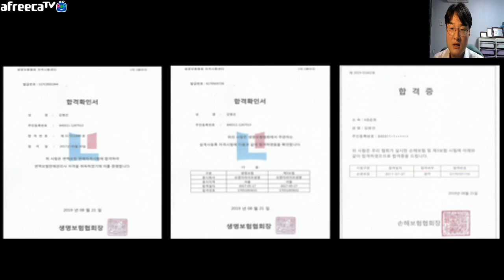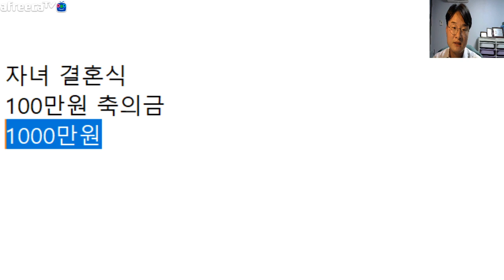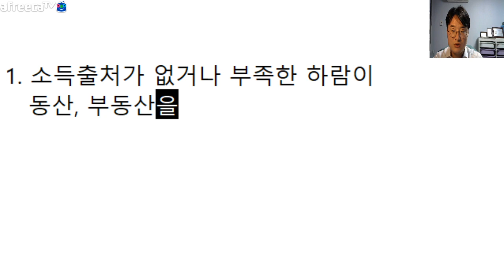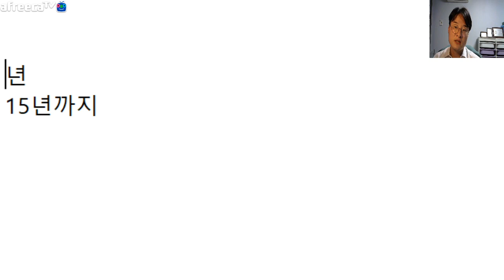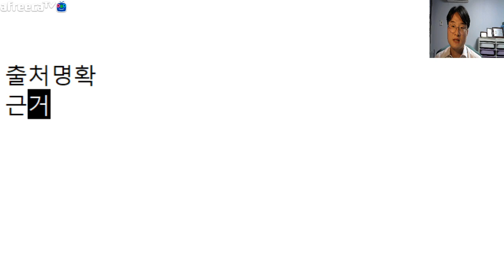☆(상속, 증여) 96편. 계좌이체 한 것도 증여세 내야 하나요??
※상기 내용은 김병선 보험설계사의 의견이며 계약체결에 따른 이익 또는 손실은 보험계약자 등에 귀속됩니다.

※상속, 증여 등 법률과 세법과 관한 공신력 있는 내용은 반드시 변호사, 법무사, 세무사와 상담하세요. ※ 저는 보험설계사입니다.
    영상에 대한 내용은 참고만 하시고 보다 정확한 내용은 변호사, 세무사와의 상담이 필요합니다